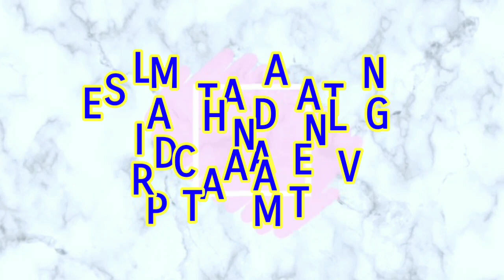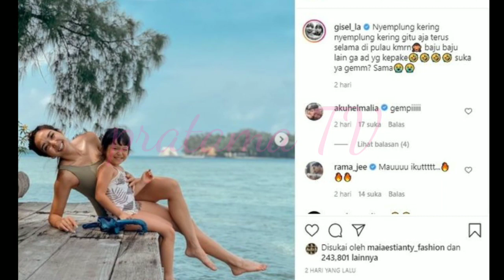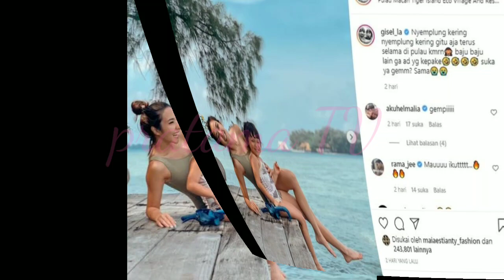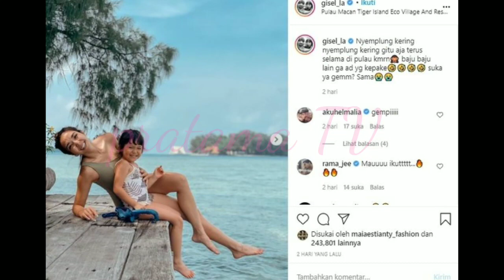PAMER FOTO BERBIKINI ~ TATO DI PAHA GISELLA ANASTASIA SUKSES BIKIN NETIZEN GAGAL FOKUS